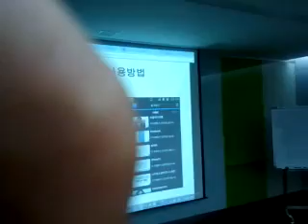국민건강보험공단에서 생방송 수업중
내 안드로이드폰에 녹화 - Captured Live on Ustream with the Ustream Mobile App